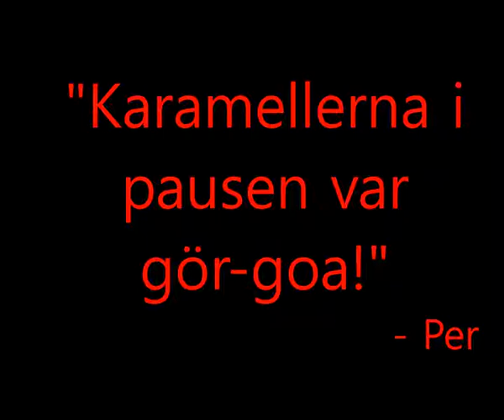Vad katten släpat in... - TRAILER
Efter två fantastiska föreställningar drar teateraporna i Charlies Teater (Sparven & Carl-Oscars grupp) för sista gången på sig sina maffi(g)a scenkläder och solbrillor och bjuder in till den fenomenala finalföreställningen av dramathrillerdeckaractionkomedin "Vad katten släpat in..."!

Skådespelarna är laddade, publiken är laddad, Sparvens dator (där scenmusiken ligger) är fulladdad och stämningen kommer att vara på topparnas topp!!

Missa för allt i världen inte er sista chans att ryckas med i den hejdlösa jakten, full till bredden av gapskratt och dramatik, svindlande spänning, skjutglada maffiabossar, goa göteborgare, rimmande häxor, förälskade italienare, mustaschprydda katter, pyjamasiklädda Bieberfans, facebookfientliga poliskonstaplar, hovliga 5-åringar, prickig korv-älskande mammor, skrålande flodhästfruar och en och annan passionerad pensionär!

För 20 kronor (40 om du inte går i skolan :) ) blir en biljett din. Och som vanligt är du förstås... varmt välkommen! :)